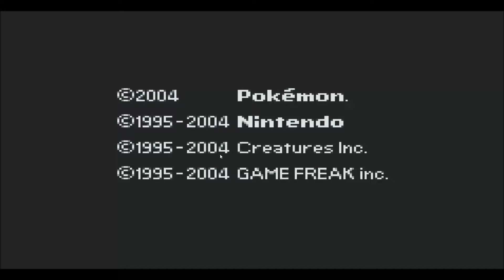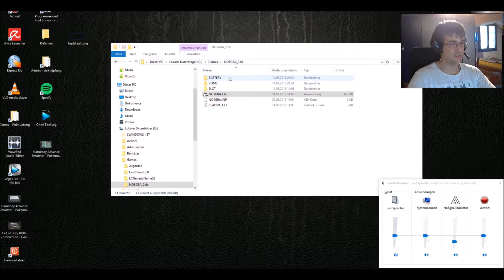GBA - #3 - Pokemon Red l #3 l Gameboy spiele aufm Super Nintendo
💙 In diesem Video habe ich das erste mal seit langem wider Pokemon gespielt, es war lustig schaut es doch an. =)
►Meine Spiele:
►Last Chaos:
► Meine Last Chaos Server:

✘Tastatur von Dell und Maus CMSTORM

✘PC gibt es so nicht zu Kaufen, der wurde zusammengebaut.

Suche noch Hashtaggs's wenn du welche weisst, gerne in die Kommis damit.
►Meine Spiele:
►Last Chaos: